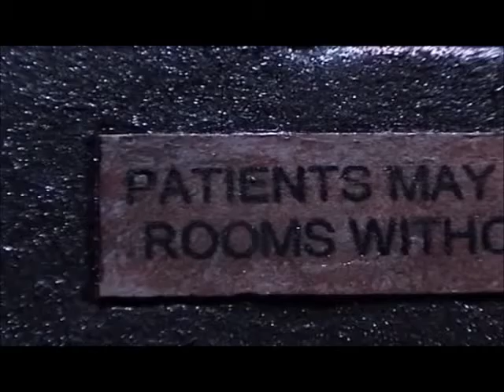Deity Pindan aka Halcyon the Lusus Naturae - Sciosophist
Baculus Divinatorius